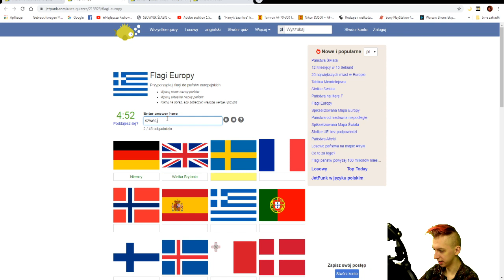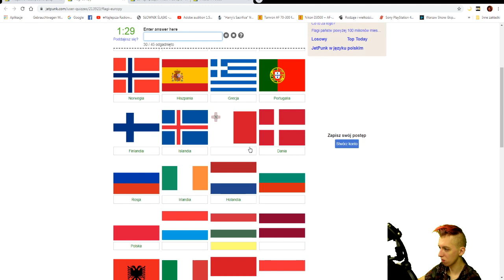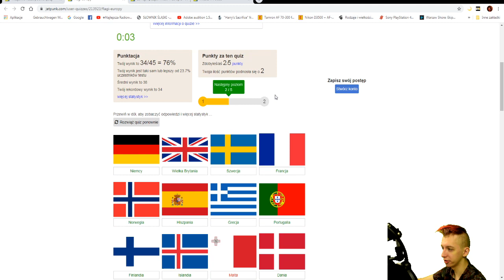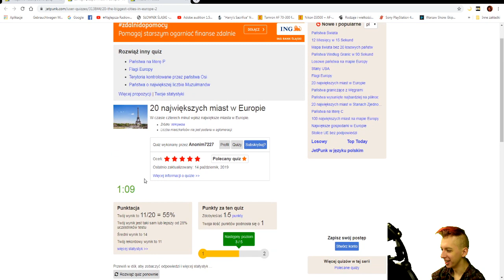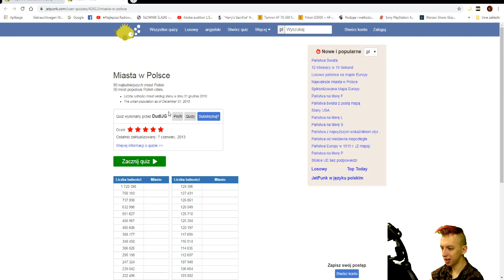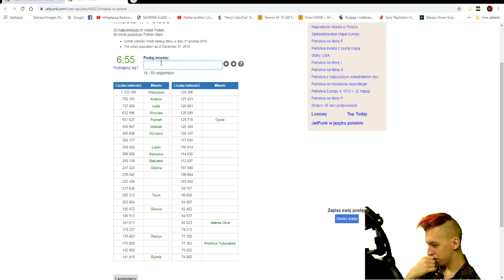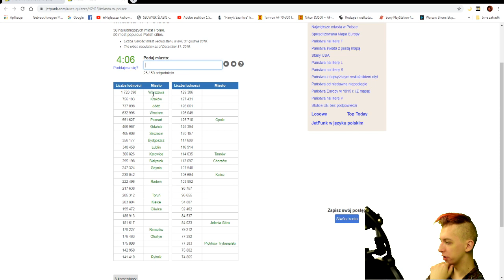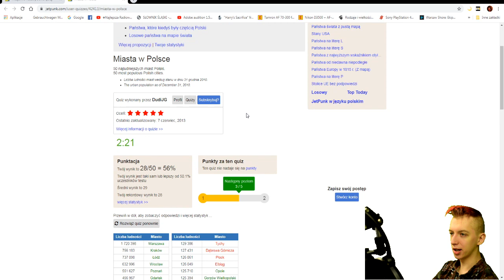NAJWIĘKSZE MIASTA EUROPY